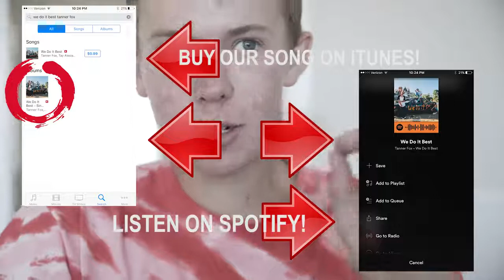Taylor Alesia &Dylan Matthew . Tanner Fox - We Do It Best (Official Music Video) feat.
MASSIVE SHOUT OUT TO THE CREW FOR MAKING THIS VIDEO POSSIBLE!! Taylor, Dylan, and Dustin!